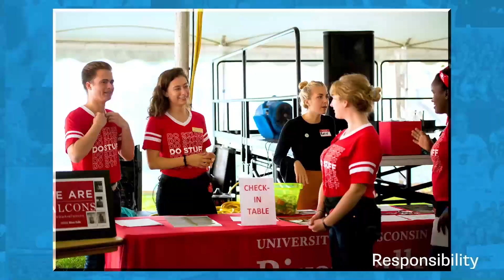Keene State Men's Lacrosse - Mark Theriault Postgame Interview 3/6/2024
The Owls' head coach talks about an 8-6 loss to Bates College at the Owl Athletic Complex.  KSC (1-5) tied the game with one second left in the third, but gave up the only two goals of the fourth.